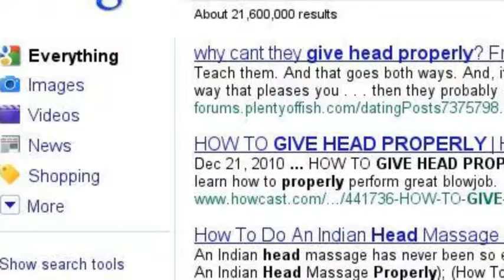my baby is a pundle of joy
puns